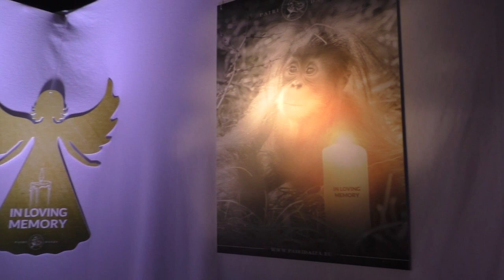Pairi Daiza, Kerstperiode (Christmas, Noël, Kerstmis 2021)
We genieten samen met jullie nog na van de Kerstperiode in Pairi Daiza. In 2020 was dit helaas niet mogelijk, maar dit jaar wel... en we genieten er extra lang van na! Fijne feestdagen allemaal! :)